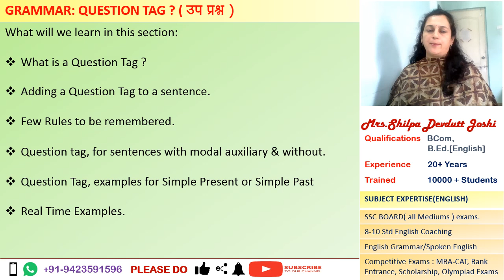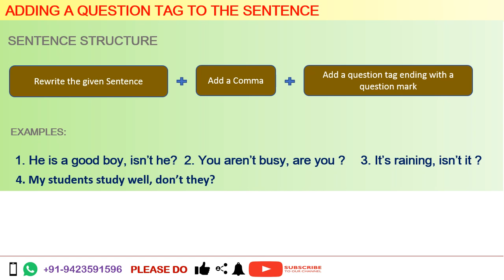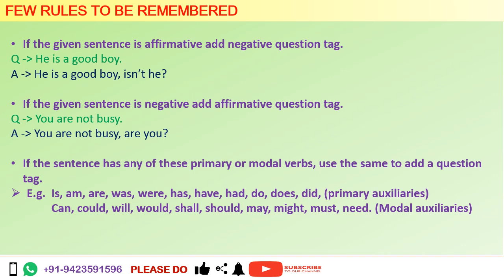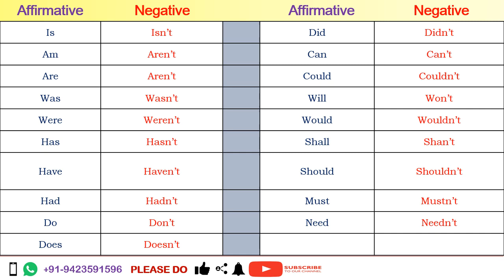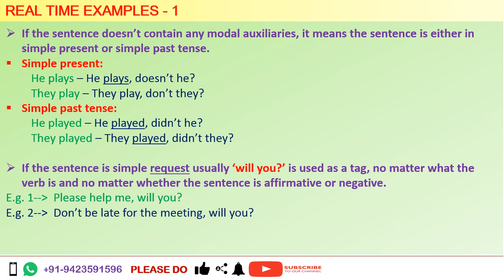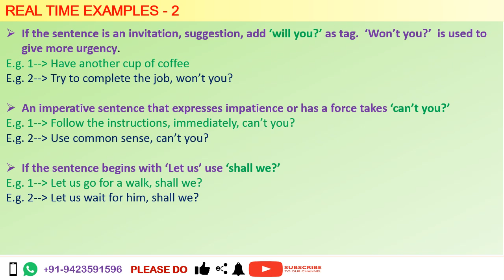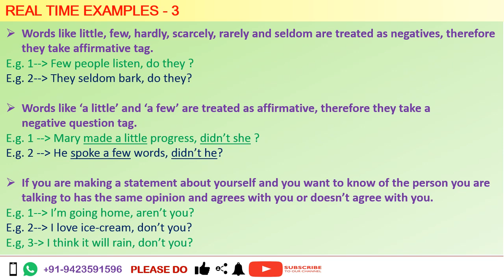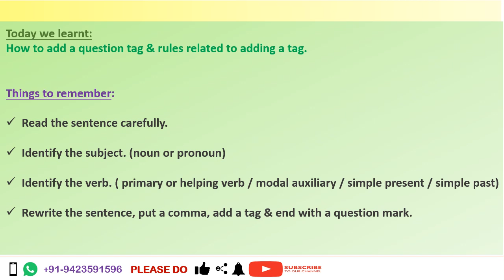004 Grammar Question Tag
Grammar   Question Tag - For English, Semi English, Marathi Medium.